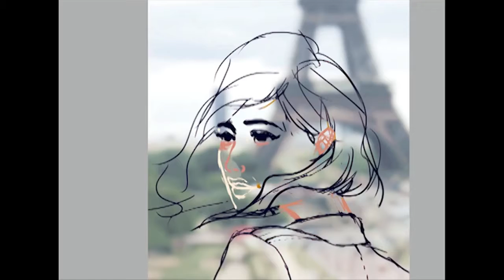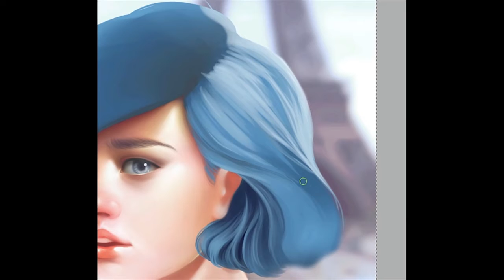A Parisian girl - a Digital painting in PaintTool Sai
A Parisian girl is a digital painting done in Paint Tool Sai by. Josh Galvez.

The background is a photo from her trip to Paris back in 2013 which she painted over.

You can view the project in her Behance page.